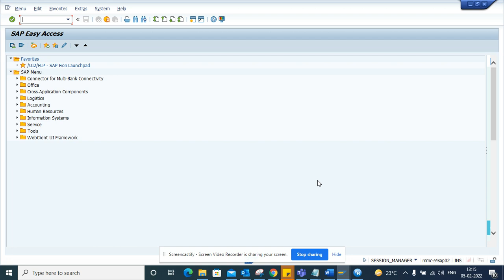Hindi Mein: Kyase hum ko sab Tcode milega Idoc ke bare mein